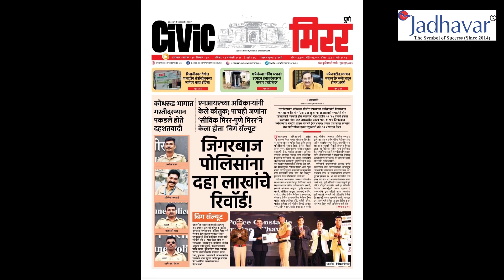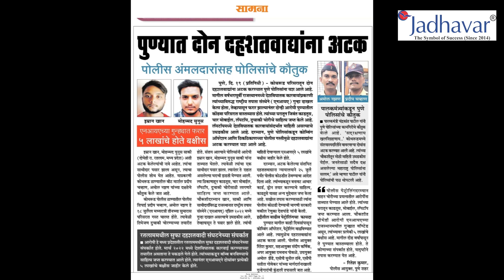5 Police Shourya Olakh